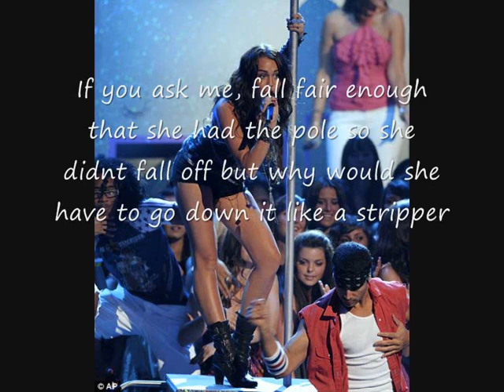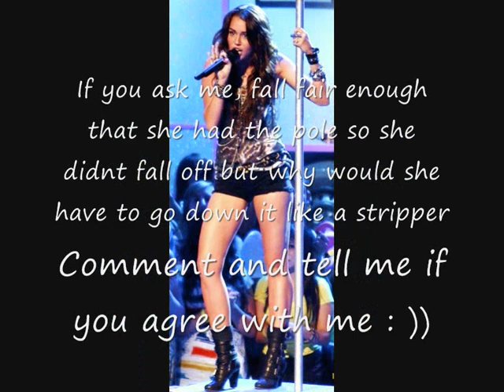Miley Cyrus Pole Dancing Pictures ! ! !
i dont hate miley cyrus i'm actually a fan but just wanted to put these pics up. i DO NOT! own the pics or song no copyright intended purely fan made, PLEASE COMMENT AND RATE : ) thankyou!!